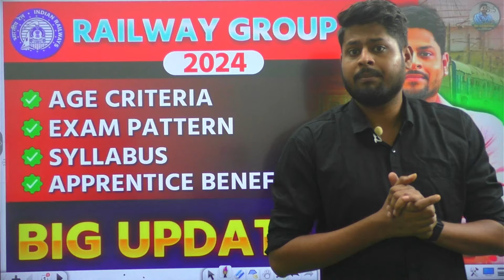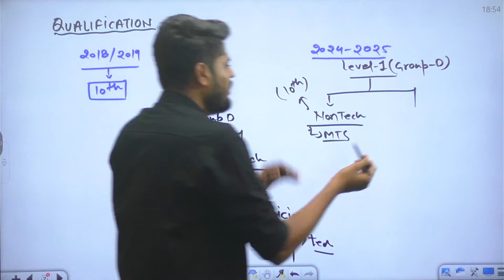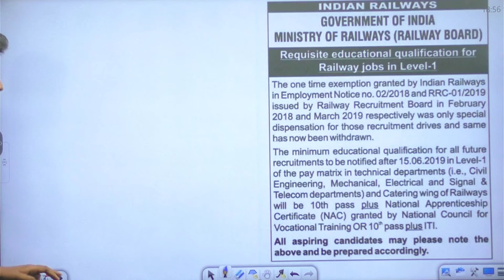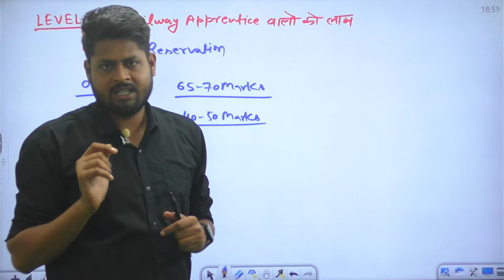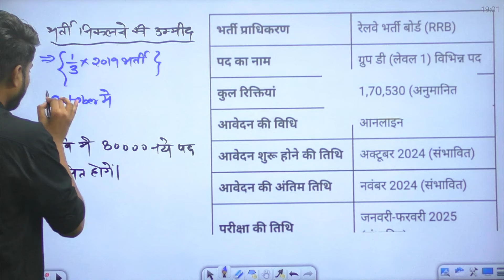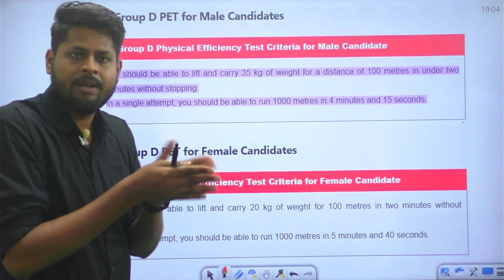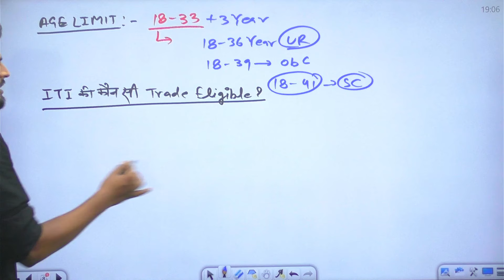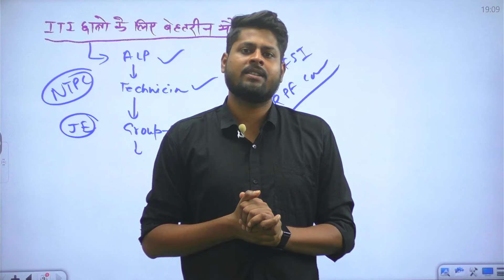Railway Group D Vacancy 2024 | 10th या ITI? | Age? Qualification? Exam Pattern? Total Post? Group D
Related Tags-